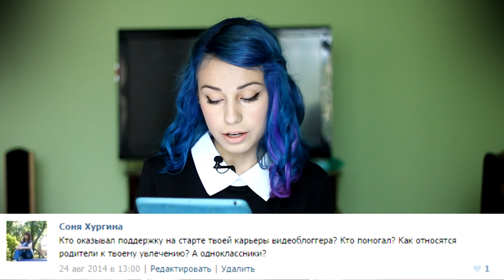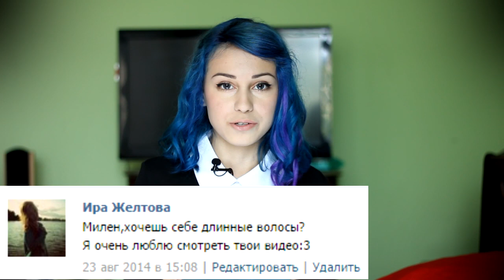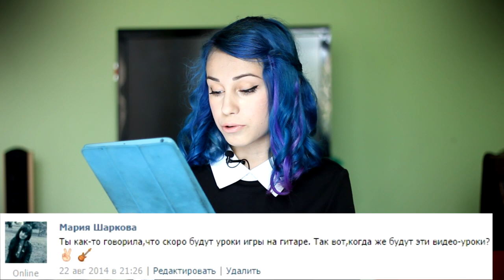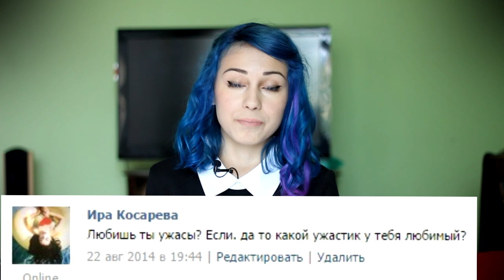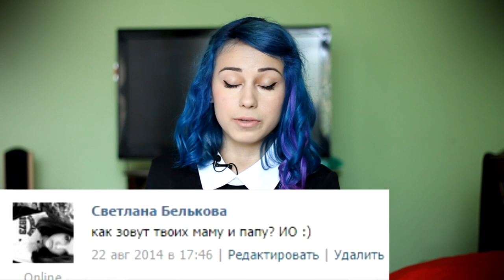С тебя вопрос - С меня ответ! #5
Свои вопросы вы можете оставлять в группе:
или в твиттере с хэштегом

По всем вопросам и предложениям писать на мейл.